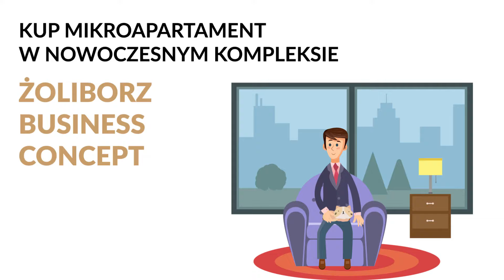ZBC - Bezpieczna emerytura